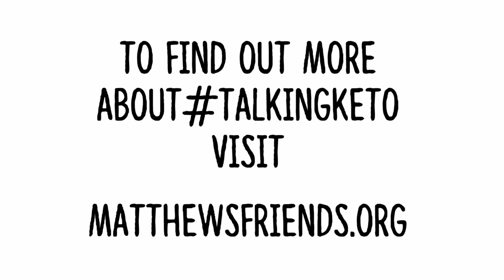TalkingKeto Professor Adrienne C. Scheck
Interview with Professor Adrienne C. Scheck about treating Cancer with Ketogenic Dietary Therapies. From the Matthew's Friends TalkingKeto series of films